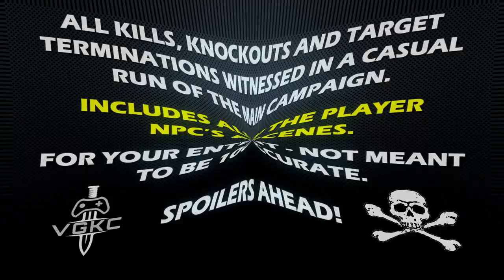X-Men Origins: Wolverine (2009) Kill Count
RPSC3 version.

Based on the film, the player controls Logan, a veteran who used to work for William Stryker in his gang of mutants. Now, Stryker has come back to Logan for help. Play as Wolverine as you hunt down Sabretooth and fight other mutants.